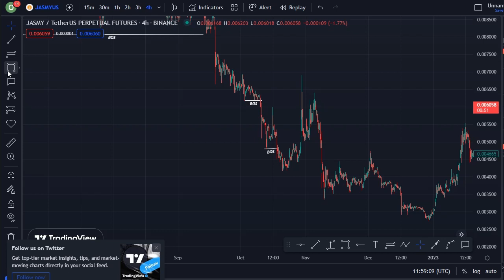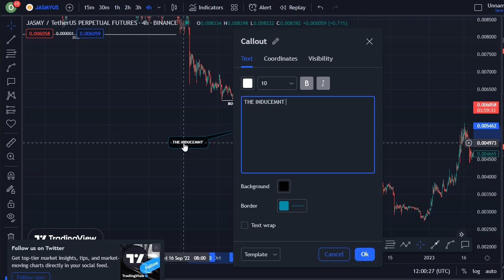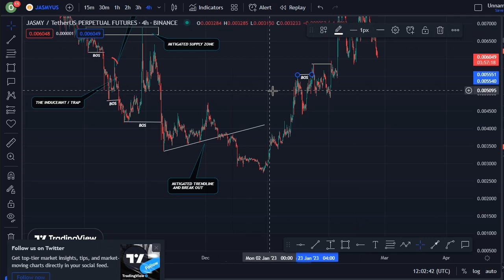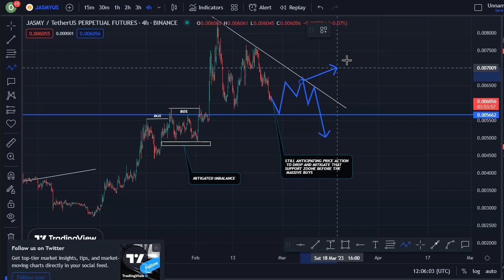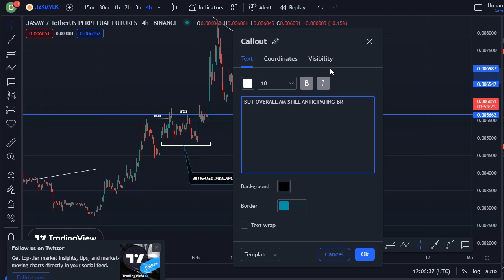JASMY COIN TODAY'S TECHNICAL PRICE PREDICTION || JASMY CRYPTO NEWS UPDATE LIVE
In this video, I talk about Jasmycoin, JASMY coin.